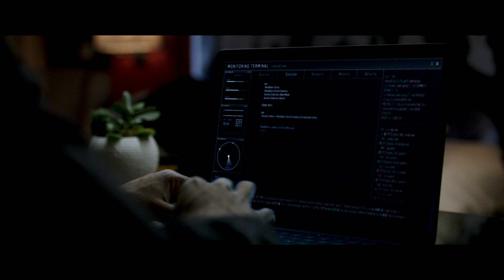21 Bridges with Sony Venice and FFA Scorpiolens Anamorphic 2x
21 Bridges with Sony Venice and FFA Scorpiolens Anamorphic 2x